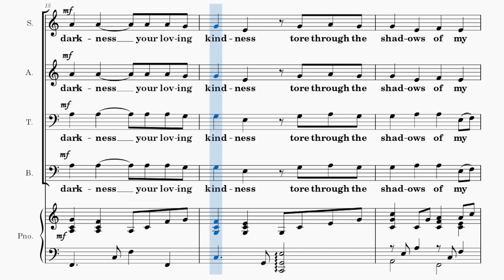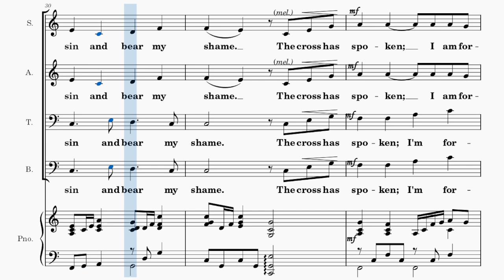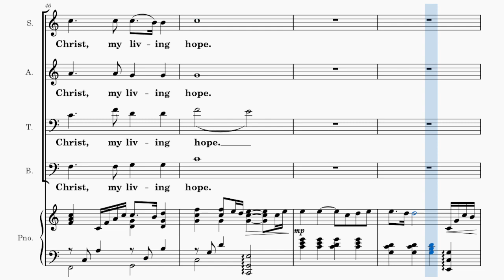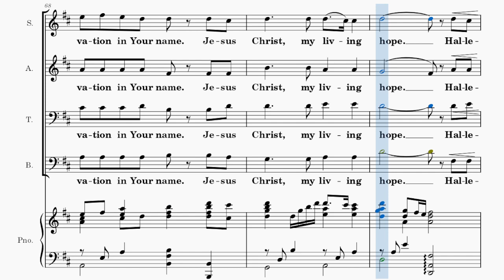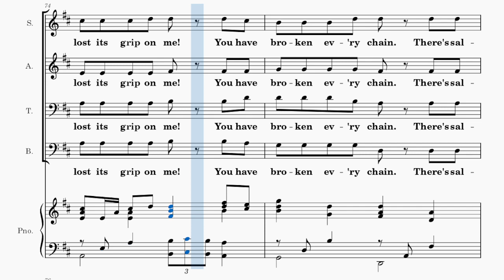Living Hope / BASS / Choral Guide - Choral Setting by Lloyd Larson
Words and Music by Phil Wickham and Brian Johnson
C6428 SATB